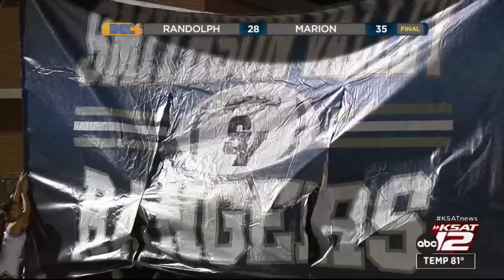BGC Friday Night Highlights Week 7 - 2024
Watch TV highlights from tonight's Big Game Coverage with Larry Ramirez, Mary Rominger and Nick Mantas!